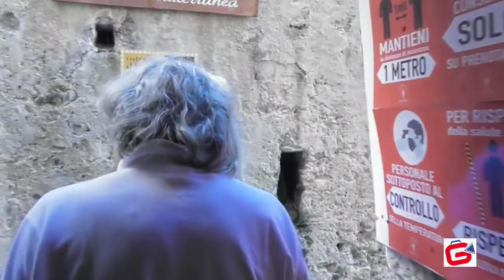DOTT. RAFFAELE LEUZZI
INTERVISTA DI GRAZIANO TOMARCHIO